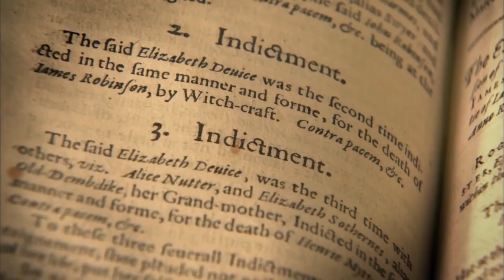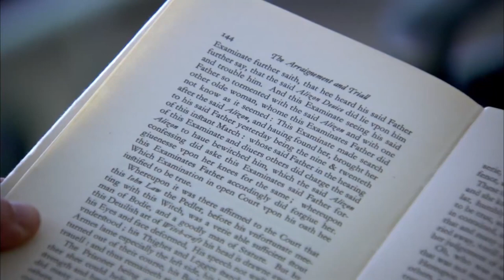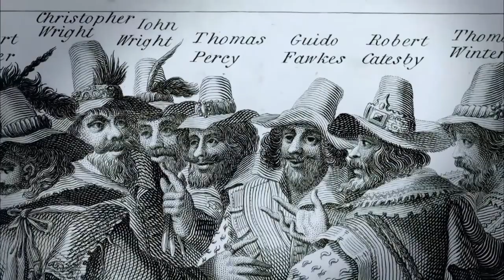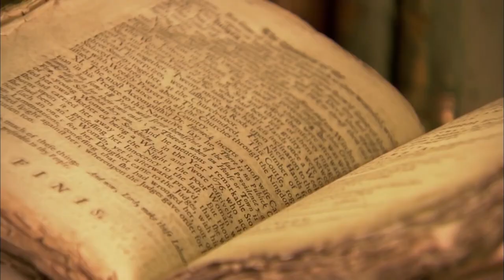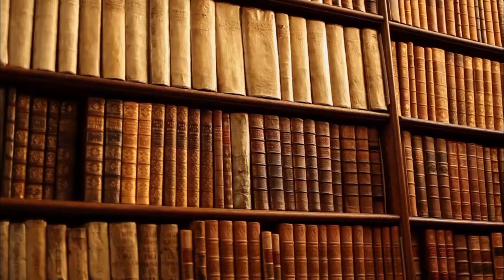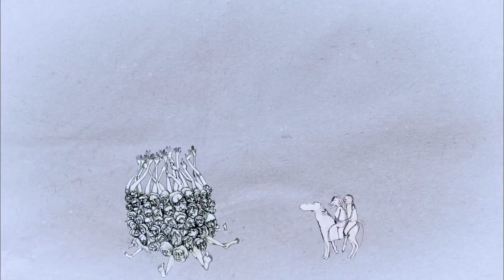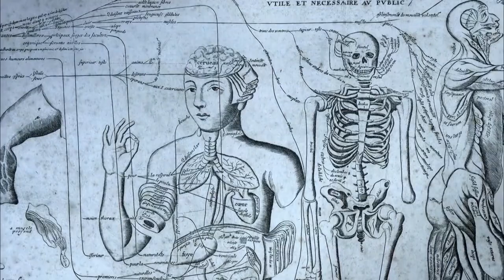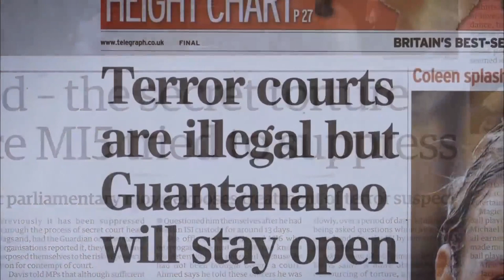Inside Look at Britain’s Most Chilling Witch Trial | Parable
Jennet Device, a 9-year-old beggar girl from Pendle in Lancashire, gives testimony in 1612 accusing her mother, brother, sister and many of her neighbors of being witches -- all were later hanged.